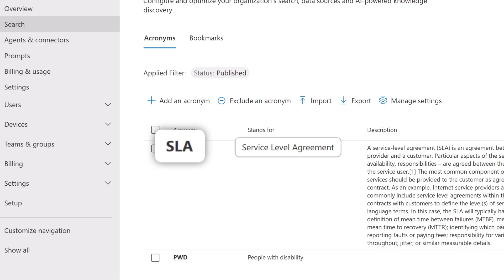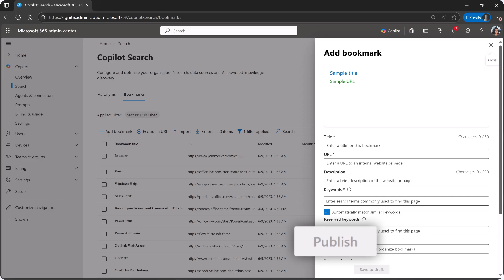Copilot Search: Acronyms and bookmarks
With Microsoft 365 Copilot search, your organization will have an enterprise-ready search experience, that will give you full control through the Microsoft 365 admin center. To help users more easily find the information they are looking for, you can use acronyms and bookmarks.